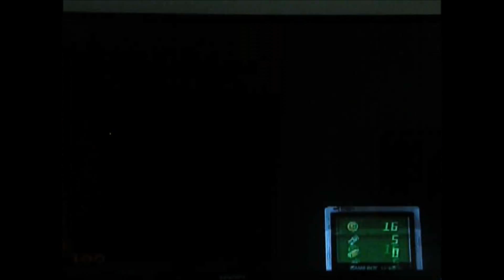luigis mansion episode 1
HEY EVERYBODY DON'T FORGET TO SUBSCRIBE, AND I AM GETTING A GAME CAPTURE SYSTEM IN THE NEXT 3 TO 4 WEEKS SO ILL SEE YOU GUYS LATER ALSO DON'T FORGET TO LIKE COMMENT AND SHARE WITH YOUR FRIENDS AND ILL SEE YOU GUYS NEXT TIME